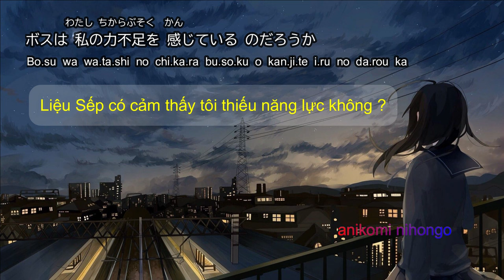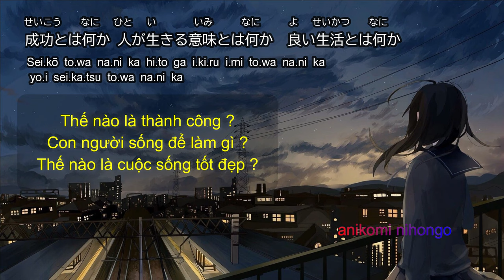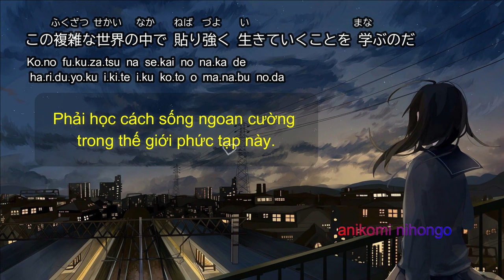Radio tiếng Nhật | Tập 1 - Bạn chỉ cần là chính mình | Truyện ngắn tiếng Nhật thư giãn trước khi ngủ